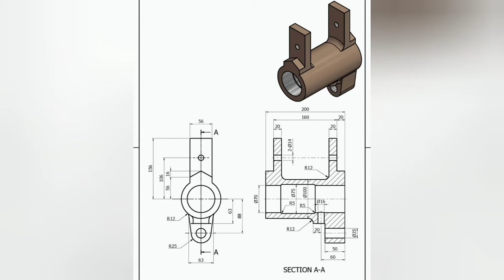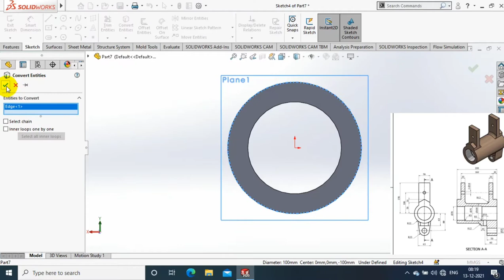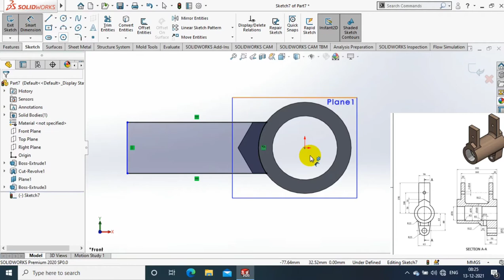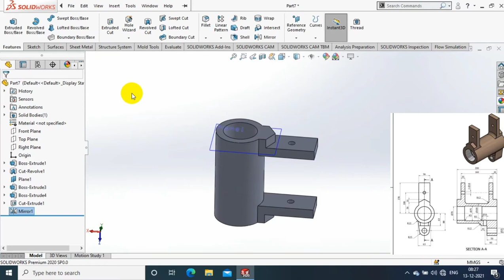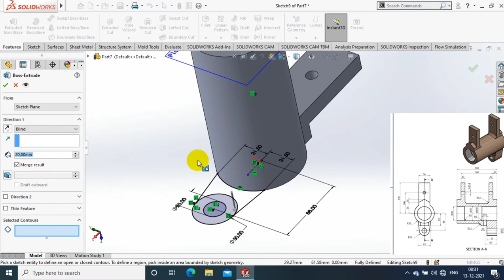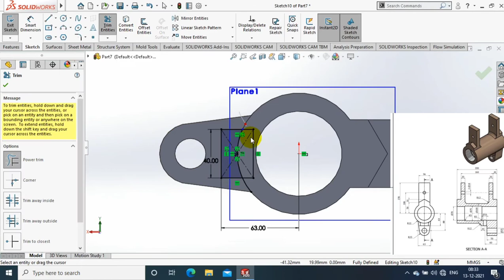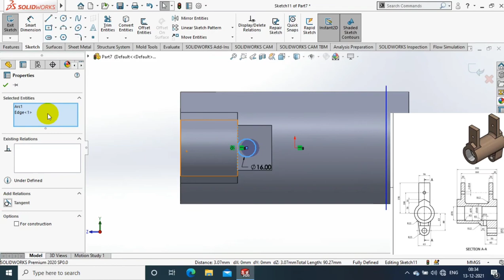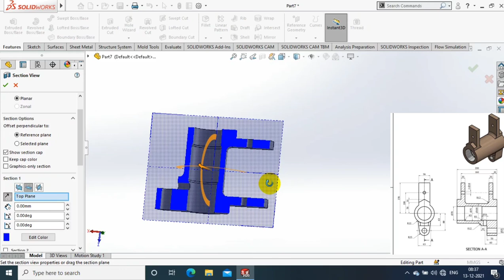3D MODELLING SOLIDWORKS | EXERCISE #14 | FOR BEGINNERS